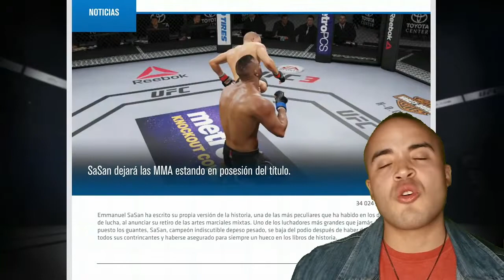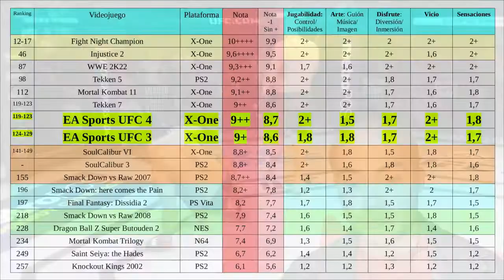EA Sports UFC 4 vs UFC 3: Reseña, Análisis y Opinión ¿Valen la Pena?